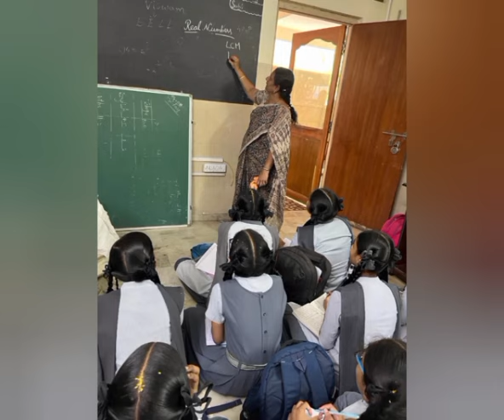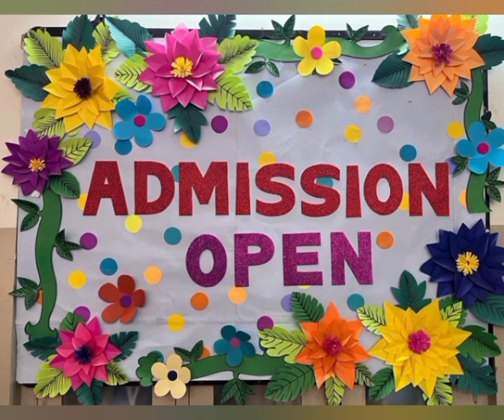X Std, Classes started by Ganesh Pooja